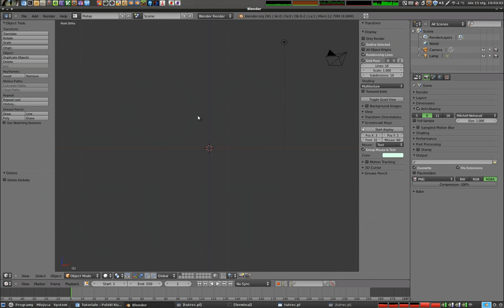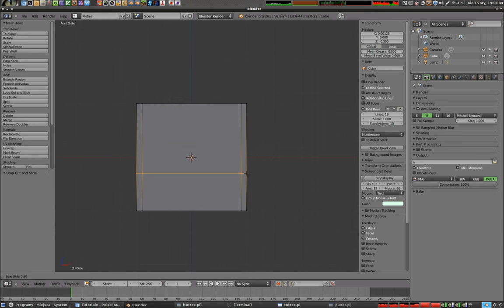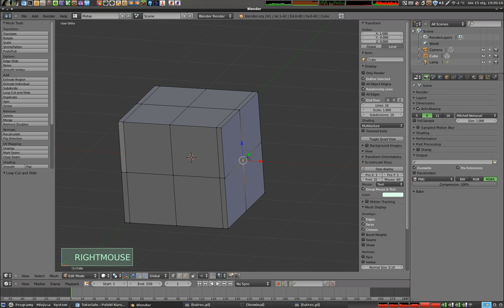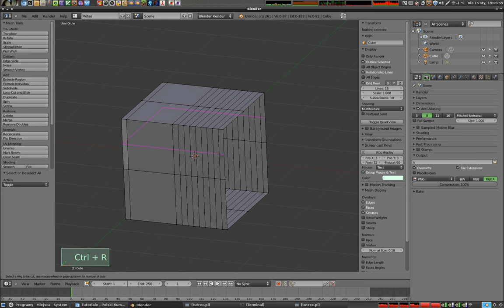Polski Kurs Blendera - Tryb Edycji: Loop Cut Tool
Opisuję i pokazuję, jak pracować z narzędziem LoopCut, służącym do rozcinania krawędzi w taki sposób, aby powstały pętle krawędzi. Tłumaczę jak przesuwać krawędź rozcięcia oraz jak zrobić wiele cięć za jednym zamachem. Więcej tutoriali znajdziesz na stronach Polskiego Kursu Blendera zapraszam!